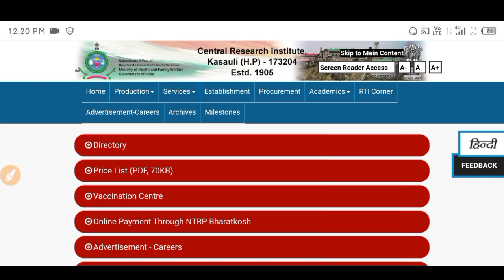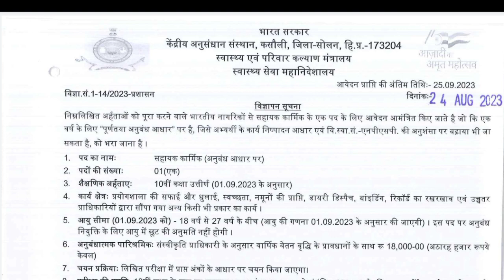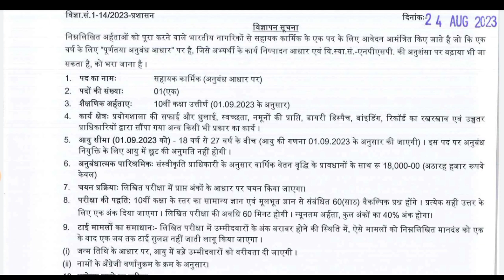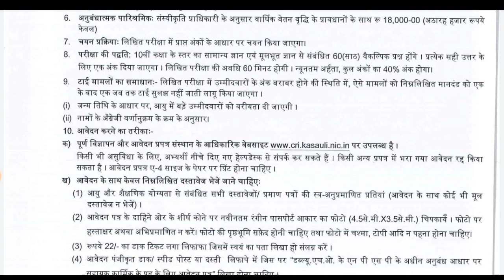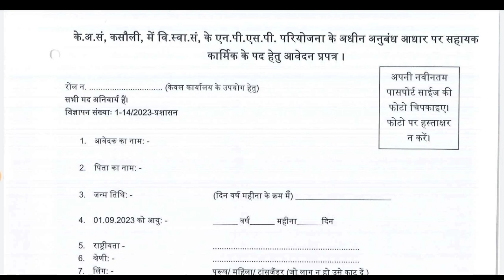|Hp govt jobs 2023|hp govt jobs notification 2023|hp govt job recruitment 2023